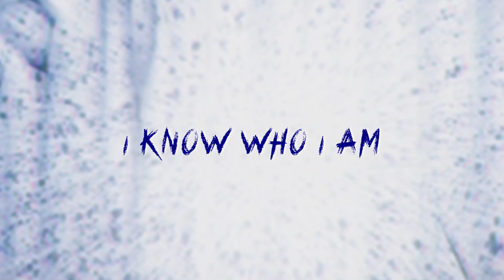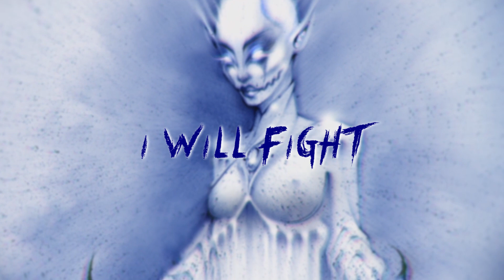Calloused [OFFICIAL LYRIC VIDEO]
The official lyric video for our latest single "Calloused".

Recorded at Alpha State Audioworks
Produced by Aurorae
Mixed by Jordan Medlen
Mastered by Miro Kiiski